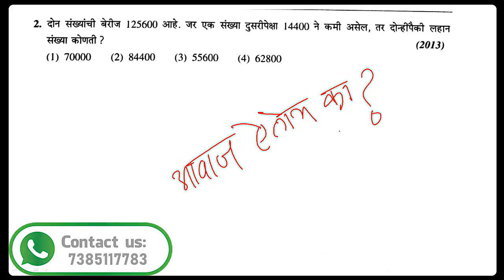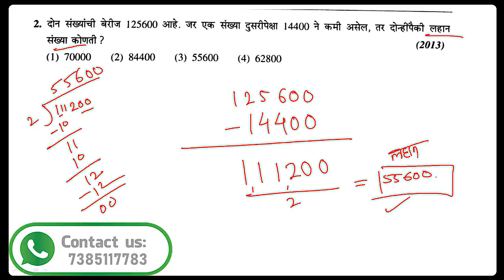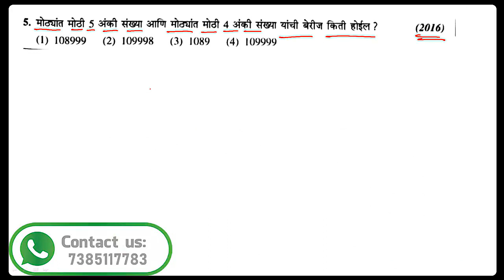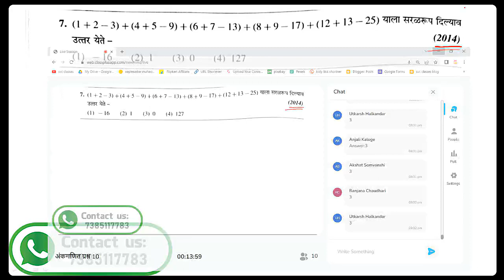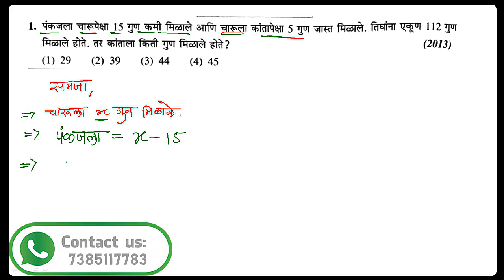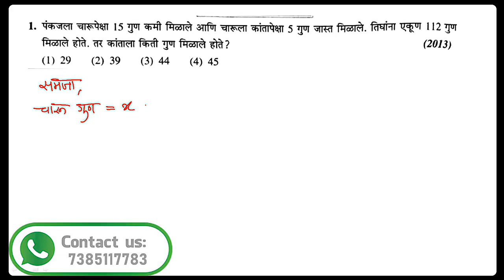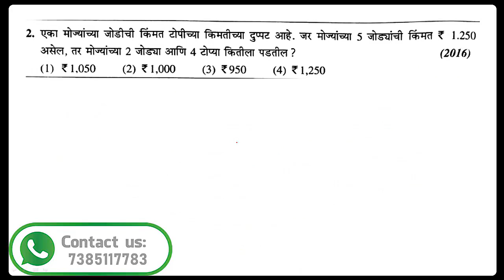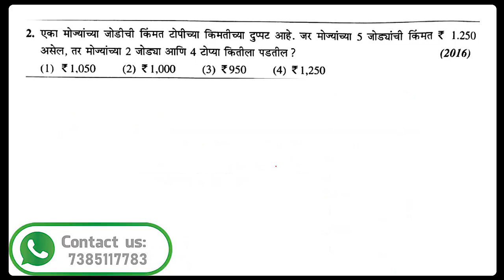नवोदय परीक्षा अंकगणित | Navoday Pariksha Math | JNVS math | navodaymath jnvstmaths #2024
नवोदय परीक्षा अंकगणित | Navoday Pariksha Math | JNVS math
नवोदय आणि शिष्यवृती परीक्षा 2024 📚

आपण जर नवोदय किंवा शिष्यवृती परीक्षा 2024 ची तयारी करत असाल आम्ही घेऊन आलोय वर्ष भर चालणार कोर्स त्यामध्ये तुम्हाला📚

🗞रोज live क्लास
🗞Recorded विडियो
🗞दर रविवारी टेस्ट